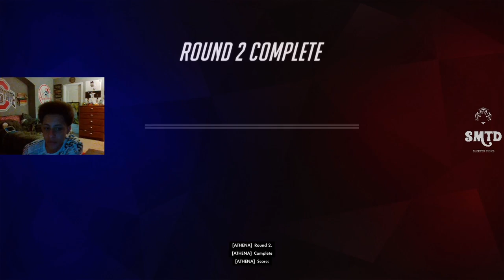Vod Review of my TANK Skills!